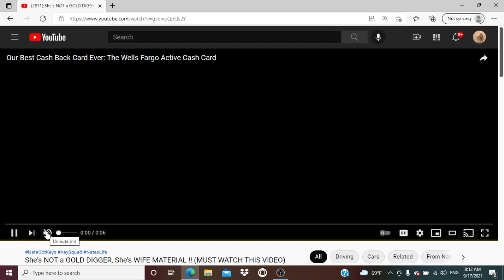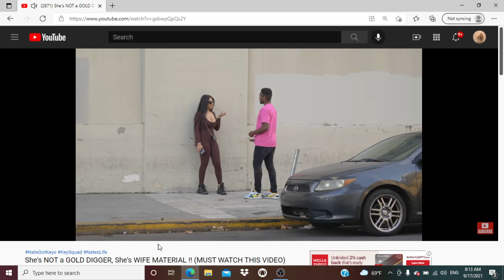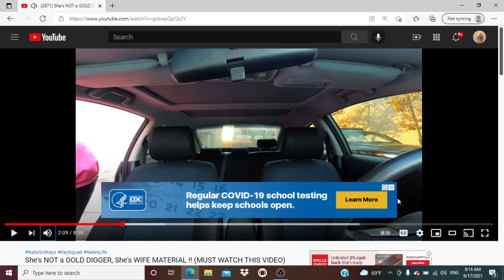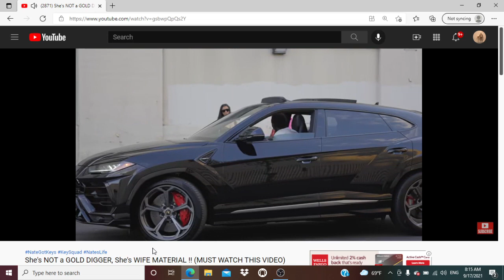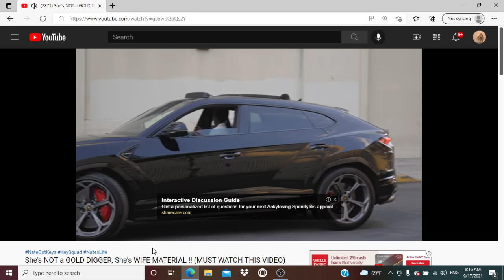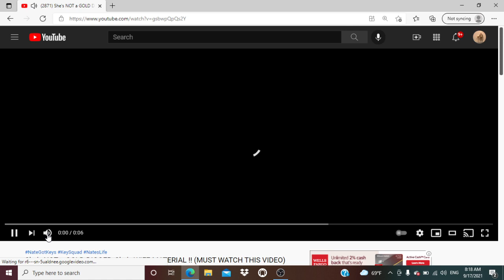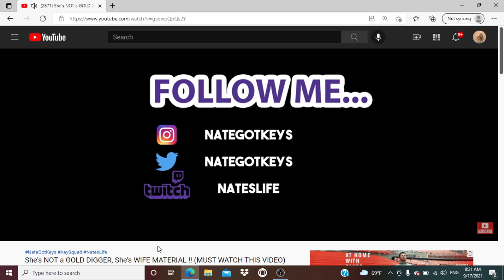NATESLIFE" GOLD DIGGER PRANK" REACTION!!!